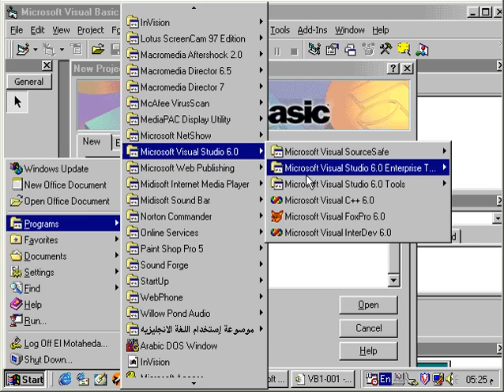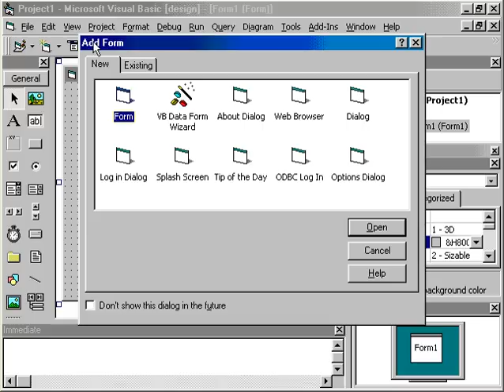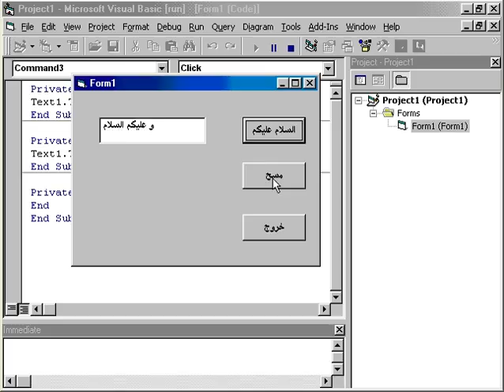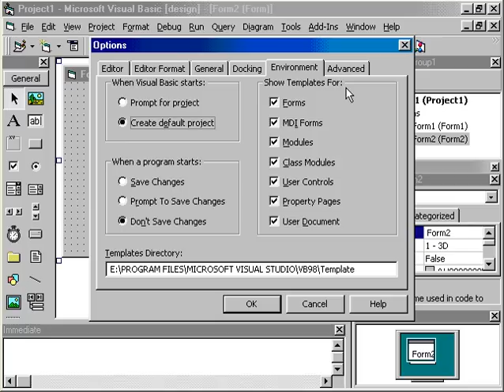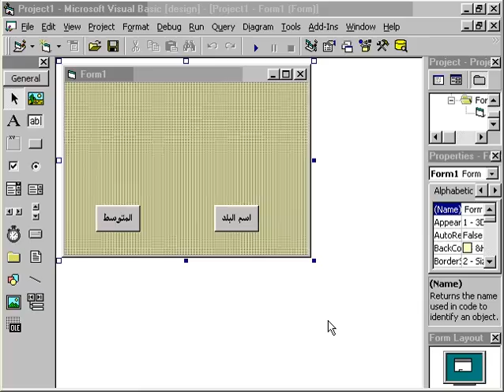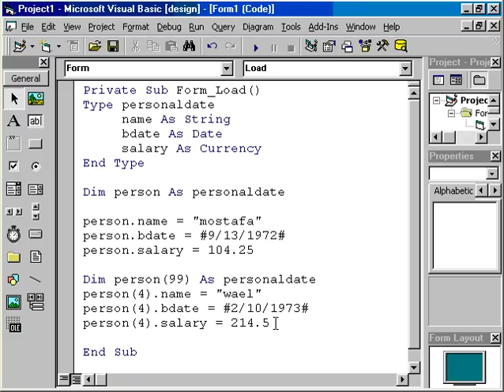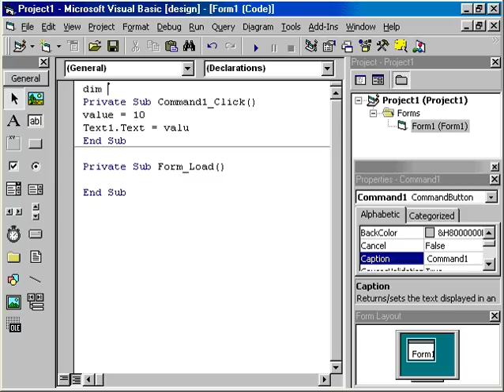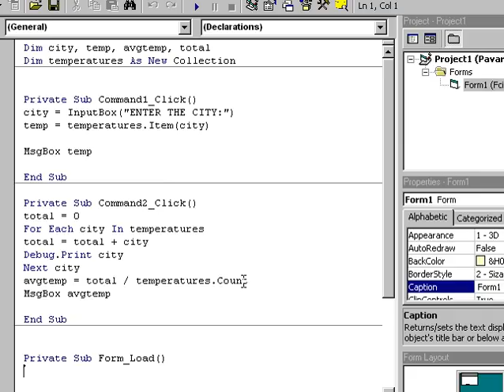دورة لغة برمجة فيجول بيزك 1 Visual Basic 6 Course